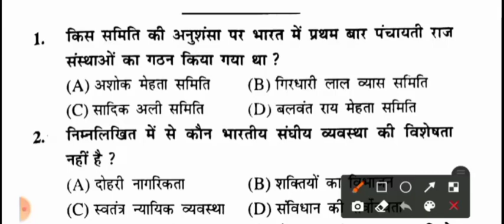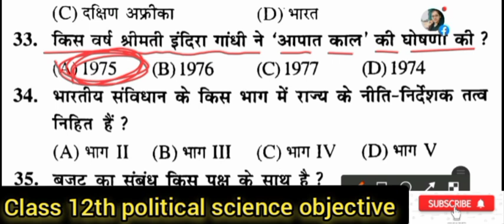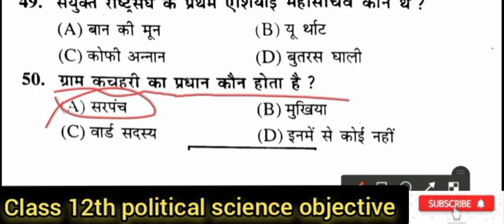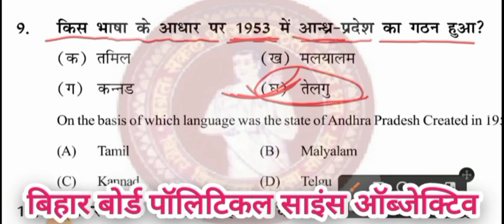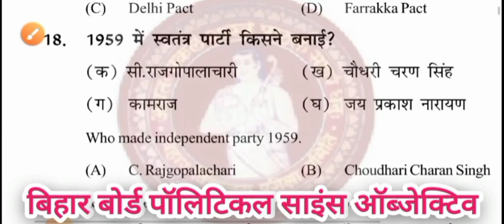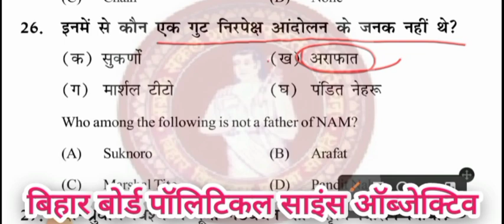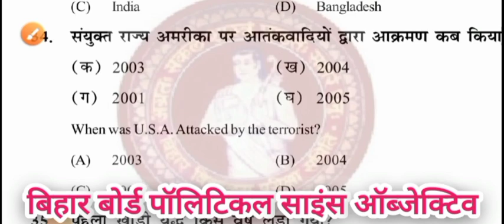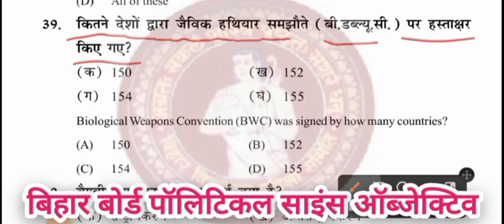class 12th political science objective|Bseb inter Pariksha 2023 rajnitik Shastra obje|polआखिरी वार-1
class 12th political science objective|Bseb inter Pariksha 2023 rajnitik Shastra obje|polआखिरी वार-1 political science mein puche Gaye mahatvpurn objective question